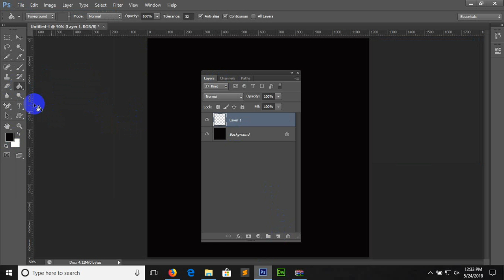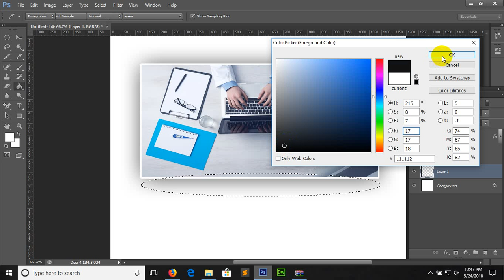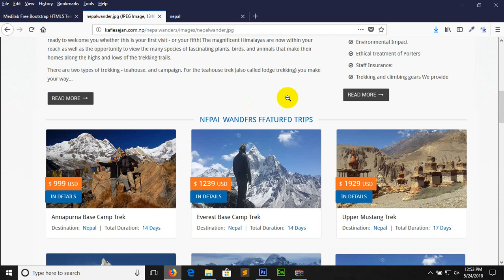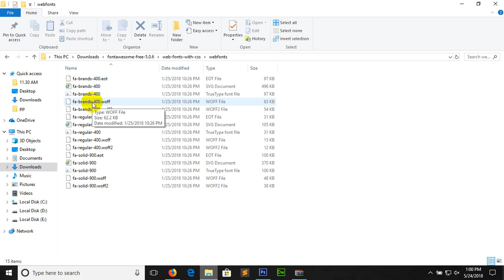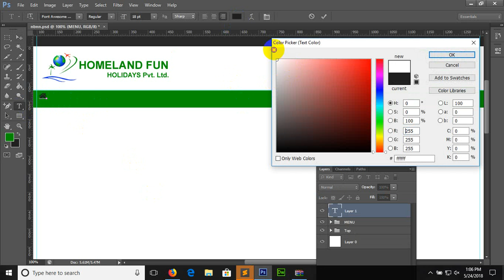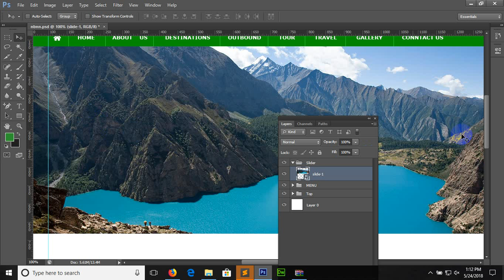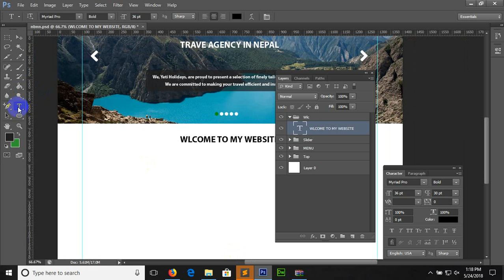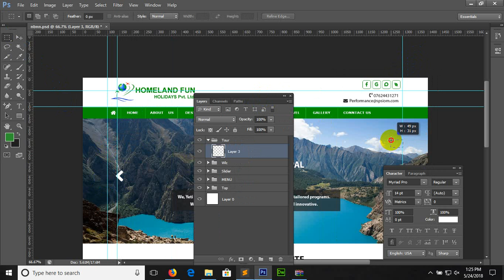webdesigning 5 24